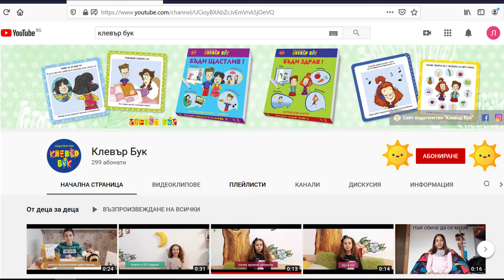Гатанка №14 Гальовна, пухкава и мила...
Гальовна, пухкава и мила,
тя господар е в твоя дом,
но нокти остри тя е скрила,
и дебне гост, дошъл със взлом.
Що е то?